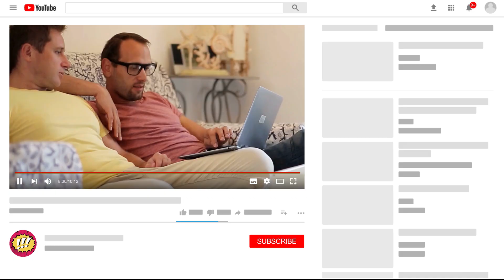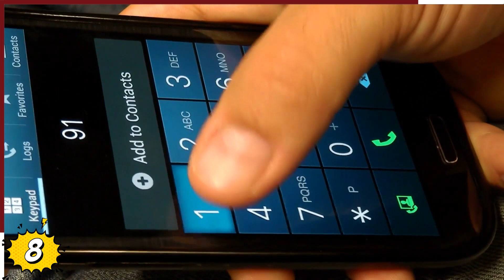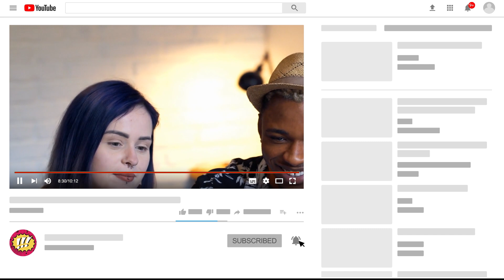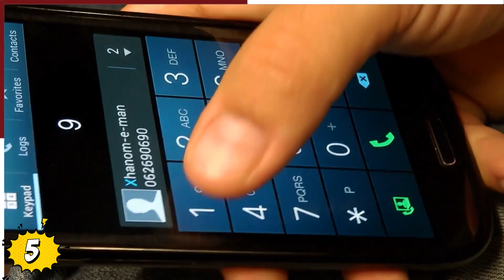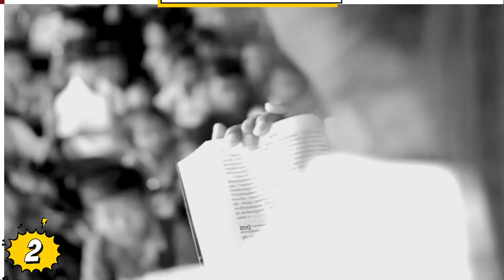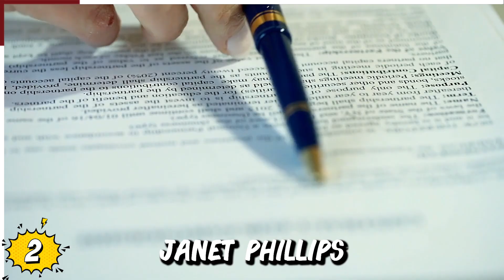Cuando El Comportamiento Tonto Se Vuelve Problemático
Veras Cuando actuar Como Un Idiota Sale Mal